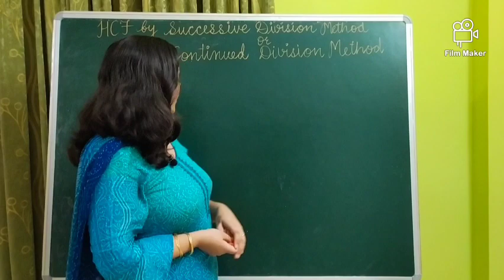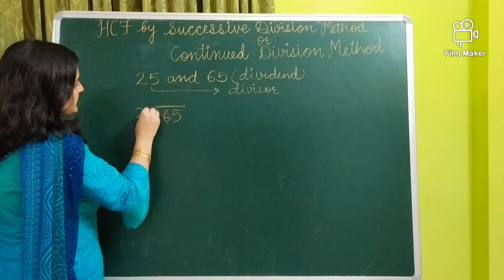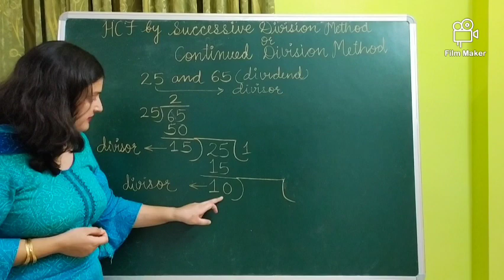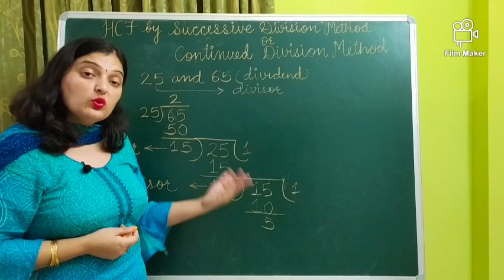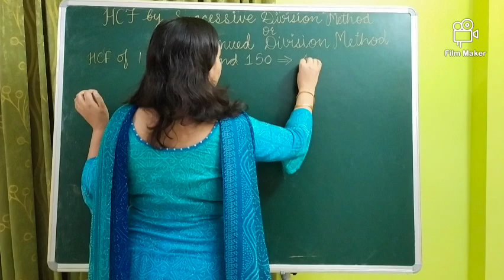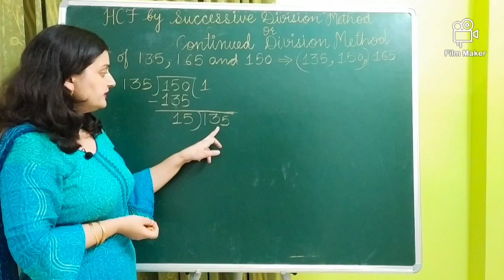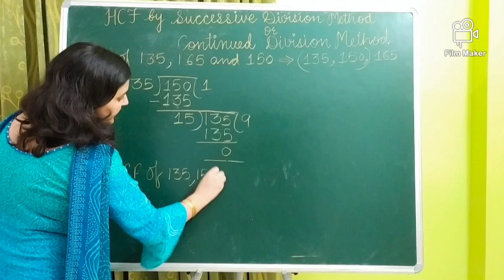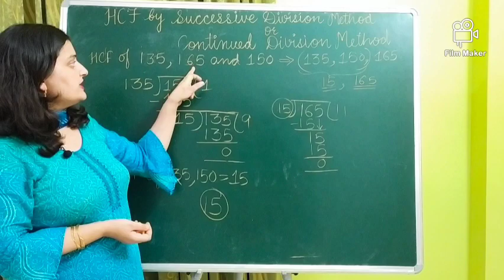HCF by Successive Division Method or Continued Division Method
The basic concept of Maths
HCF or GCD ( Greatest Common Divisor)